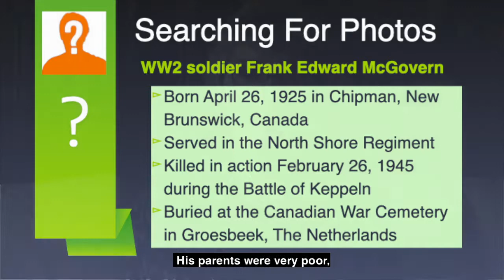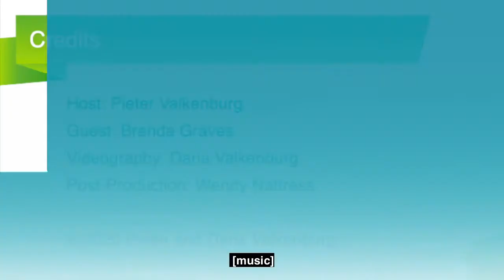Photo Search - WW2 Soldier Frank McGovern (S2E2)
Pieter Valkenburg is making a plea to anyone who has pictures or anecdotes of WW2 soldier Frank Edward McGovern.  Researchers at the Canadian War Cemetery in Groesbeek, The Netherlands, and McGovern’s niece, would both like to locate a picture of McGovern. McGovern was born April 26, 1925 in Chipman, New Brunswick, Canada.  He served with the North Shore Regiment and was killed in action February 26, 1945 during the Battle of Keppeln.